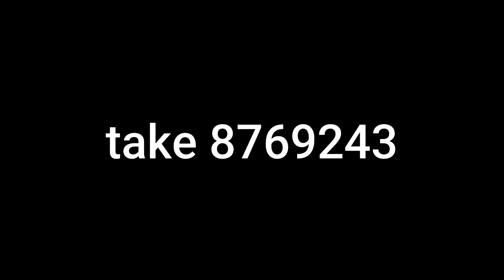BURN IN HELL JACK FOREVER | Resident Evil 7 Biohazard (#6)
Happy birthday ETHEN Better Luck next time. if there is.

Thanks you for watching this video If you enjoyed it leave a like and subscribe if you are new and if you want to, and click the bell to never miss a video I will appreciate it a lot, have a awesome day and stay safe out there everyone :)